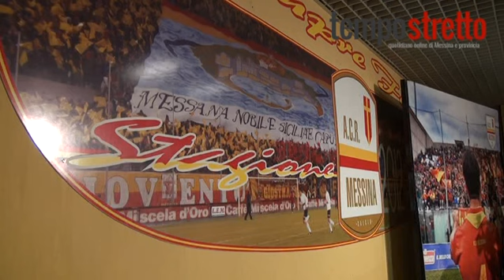03 07 2014 conferenza stampa lo monaco